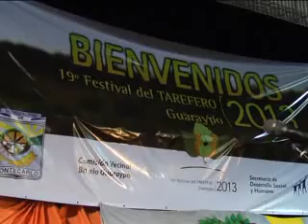19º Edición del Festival del Tarefero.-